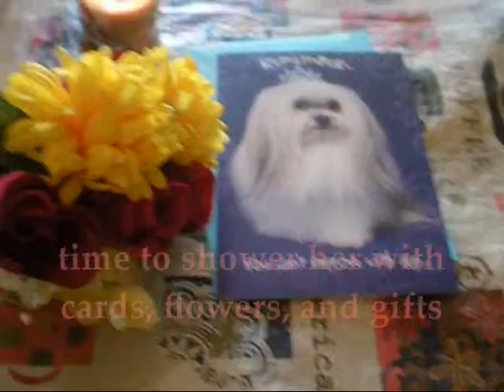How To Mother's Day